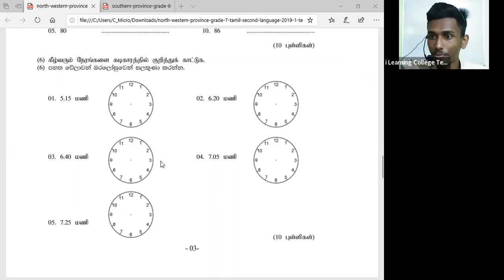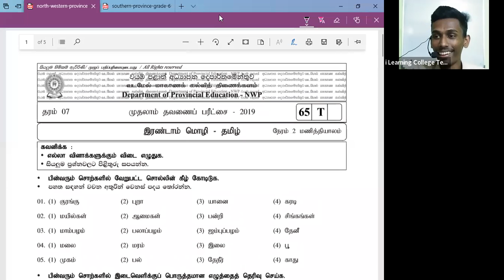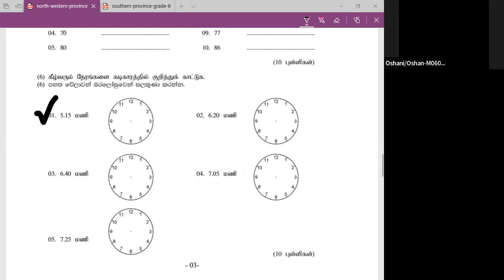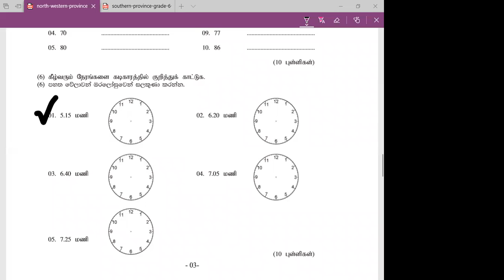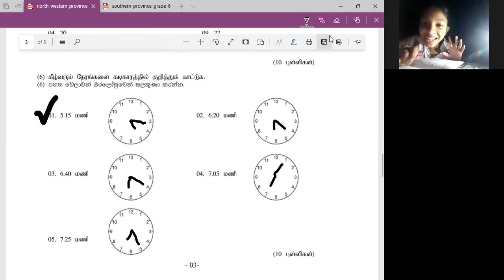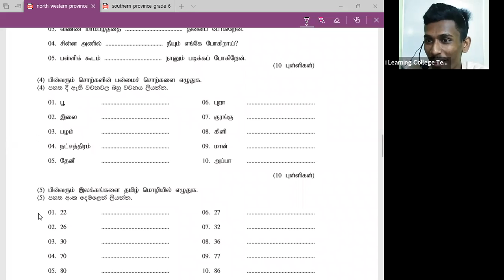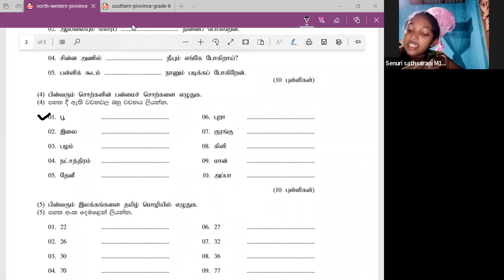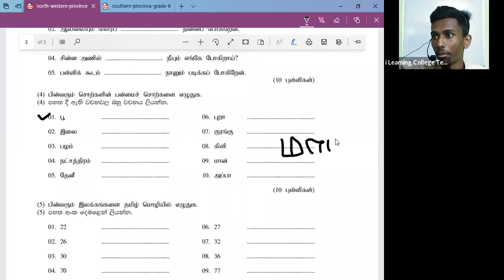8 ශ්‍රේණිය දෙමළ පන්තිය බ්‍රහස්පතින්දා Mar 24, 2022